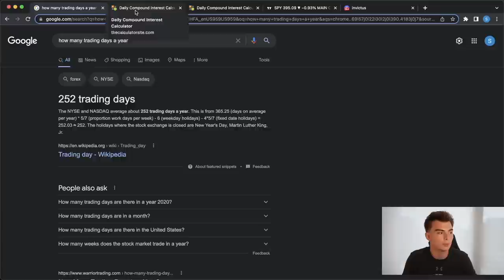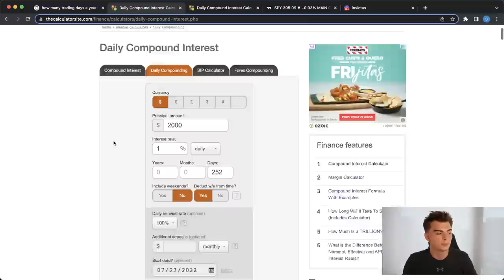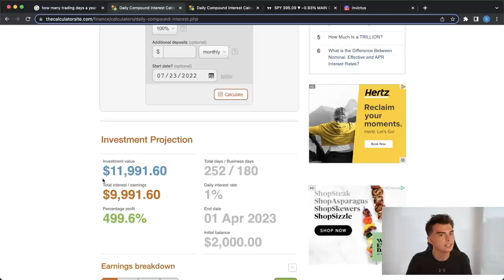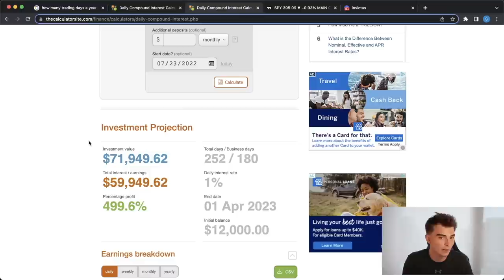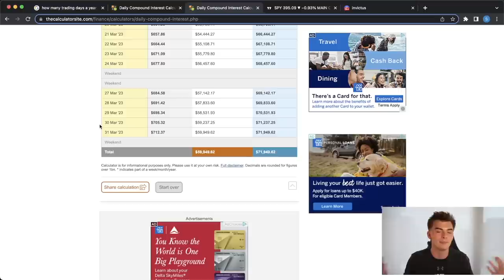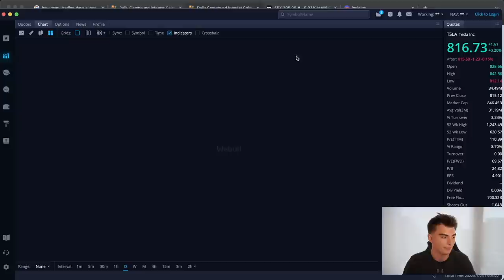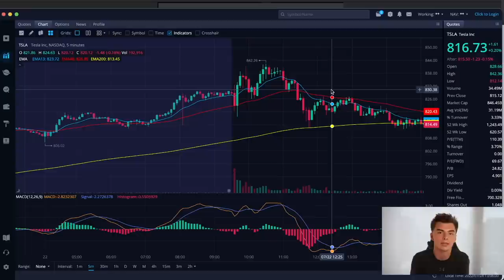HOW TO BECOME A PROFITABLE DAY TRADER! - INSTITUTIONS DON'T WANT YOU TO KNOW THIS!